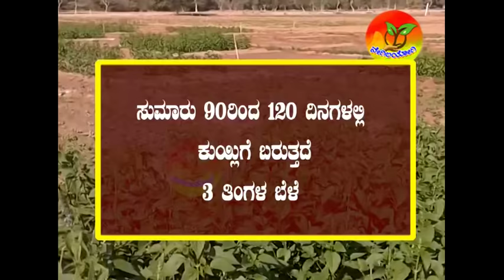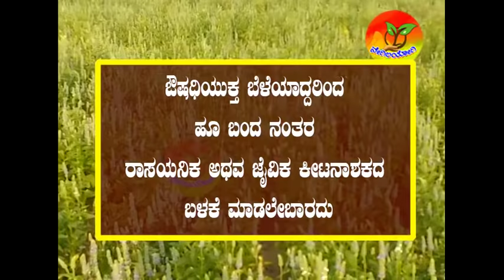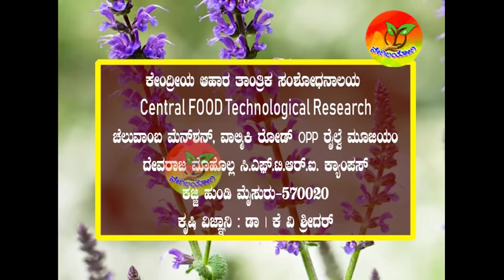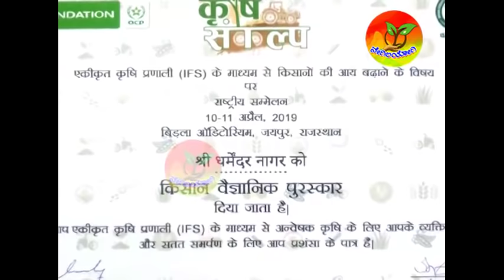ಚಿಯಾ ಬೀಜಗಳು ಮಾತ್ರ ಸಿಗುವುದು & ಮಾರುಕಟ್ಟೆ ಮಾಹಿತಿ | Chia seed and market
ಬಹು ಬೇಡಿಕೆಯ ಆಧುನಿಕ ಕೃಷಿಯ ಚಿಯ ಬೆಳೆಯ ಇತ್ತೀಚಿಗೆ ಪ್ರವರ್ಧಮಾನಕ್ಕೆ ಬರುತ್ತಿರುವ ಸೂಪರ್ ಫುಡ್ ಬೆಳೆ . ಕ್ವಿಂಟಲ್ ೧ ಕ್ಕೆ ೨೩ ರಿಂದ ೨೬ ಸಾವಿರ ರು ಗಳಿಸಬಲ್ಲದಾದ ಚಿಯ ಕುರಿತ್ತದ ಸಂಪೂರ್ಣ ಮಾಹಿತಿ ಯಾರ ಹತ್ತಿರ ಬೀಜಗಳು ದೊರೆಯುತ್ತವೆ. ಮಾರಾಟ , ಮಾರಾಟ ಪರೀಕ್ಷೆ ಹೇಗೆ ಮಾಡೋದು ಎಲ್ಲವನ್ನು ಇದರಲ್ಲಿ ತಿಳಿಸಲಾಗಿದೆ. ಸಂಪೂರ್ಣ್ ವಿಡಿಯೋ ನೋಡಿದರೆ ಎಲ್ಲಾ ಮಾಹಿತಿಯು ಇದೆ. ಅರ್ಧಕ್ಕೆ ನಿಲ್ಲಿಸಿದಲ್ಲಿ ನೀವೇ ಮಿಸ್ ಆಗೋದು. ಕೆಲ ವಿಷಯಗಳನ್ನು ಕೆಲವೆಡೆ ಹೇಳಲ್ಪಟ್ಟಿರುತ್ತದೆ. ಅದು ಉಪಯೋಗಿ. ಒಮ್ಮೆ ರೈತರ ತಾಕುಗಳಿಗೆ ಭೇಟಿ ಮಾಡಿ ನಿರ್ಧಾರ ಮಾಡಿ.
The chi crop of the most demanding modern agriculture is the recently flourishing super food crop. Quintal 2 has the full information of a chia sheep who can earn ೨೩ 2 to ೨೬ 1,000. It tells you how to conduct sales and sales inspections. Watching the full video is all the information. Miss yourself if you stop at half. Some things are said in some places. That's the utility. Make a decision to visit the farmer's chia grow place once.